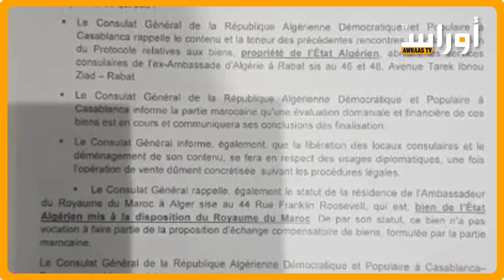تقرير: تراشق إعلامي متبادل.. ما مصير العلاقات بين الجزائر والمغرب؟!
أثار التراشق الإعلامي المتبادل بين الجزائر و المغرب، القلق مجددا، حول مصير العلاقة بين البلدين الجارين، بعد إعلان الرباط مشروع توسيع مباني وزارة الخارجية والذي اعتبرته الخارجية الجزائرية "سلوكا استفزازيا" لمصادرة مقر السفارة الجزائرية في الرباط.

قناة أوراس الفضائية هي قناة تلفزيونية عامّة تقدم برامج متنوعة سياسية واجتماعية وثقافية وترفيهية ويقع مقرّها الرئيس في العاصمة البريطانية لندن.
تسعى القناة الى أن تكون صوت المواطن في منطقة المغرب الكبير والعالم العربي والاسلامي بتسليط الضوء على قضاياه ونقل الصورة الحقيقية لواقعه وتطلعاته وبفتح المجال له للمشاركة في كل برامجها عبر كل وسائل التواصل المتاحة.
تسعى قناة أوراس الفضائية لكسب ثقة المشاهدين بإلتزامها بالمعايير المهنية العالية وتحرّي الدقة في النقل واتاحة الفرصة لمختلف الآراء لرسم معالم الصورة بكل تفاصيلها.